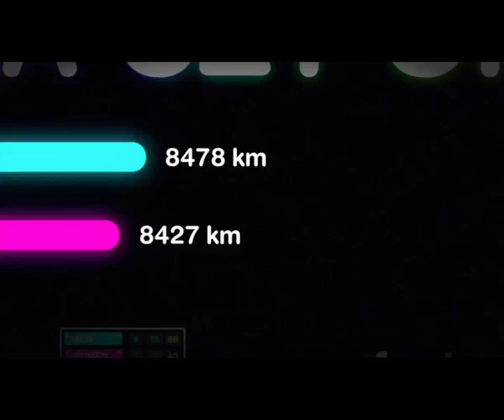Nike+ Ona czy on? Reklama TV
13 marca rozpoczelo sie wielkie wyzwanie Nike+: Ona czy on! Dolacz do druzyny damskiej lub meskiej na nikeplus.com i wez udzial w rywalizacji razem z takimi gwaizadami jak Tony Parker, Eva Longoria, Roger Federer, Zlatan Ibrahimovic, Paula Radcliffe, Sofia Boutella i Fernando Torres. W Polsce druzyne damska formuja Matylda Damiecka z Sylwia Ejdys oraz Mateusz Damiecki z Arturem Noga.